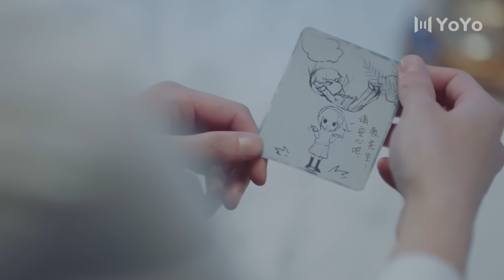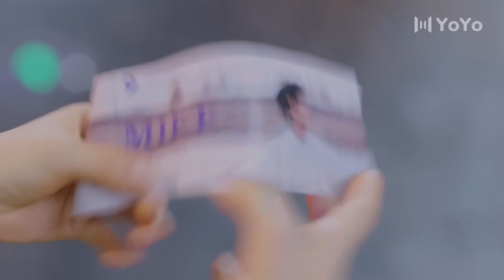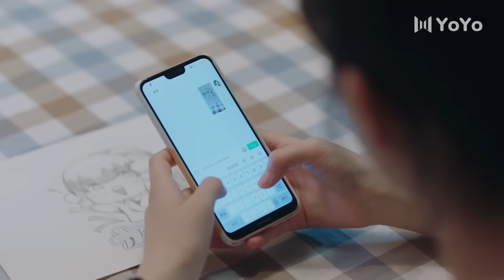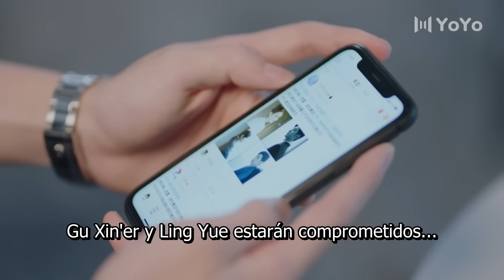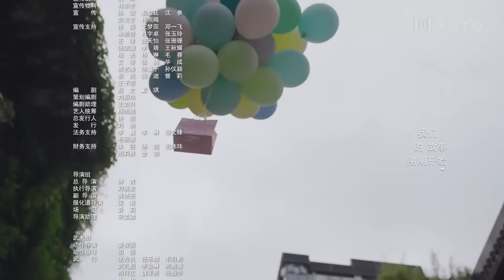【Sub Español】 Accidentalmente encontré el amor EP14 | I Accidentally Found Love|一不小心捡到爱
💬 Sinopsis:
La historia gira en torno a una repartidora del "Conejito blanco", Gu Anxin, que accidentalmente golpea al heredero de una corporación. Ling Yue, el presidente de "El gran lobo malo", solicita a Anxin que asuma la responsabilidad, por lo que no tiene más remedio que llevarlo de regreso a su casa para que se recupere. Así comenzó una historia de amor entre dos personas con diferentes personalidades e identidades.

También conocido como: Please Feel At Ease Mr, Ling